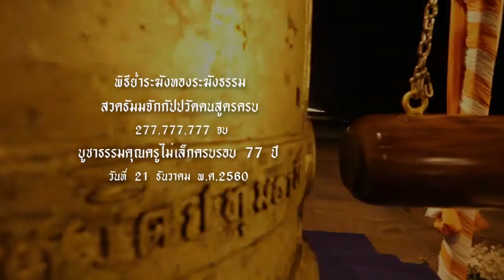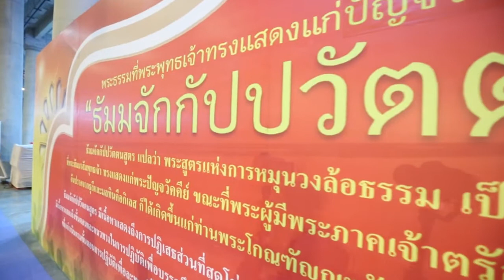สวดธรรมจักร บูชาธรรมคุณครูไม่เล็ก ชิตังเม